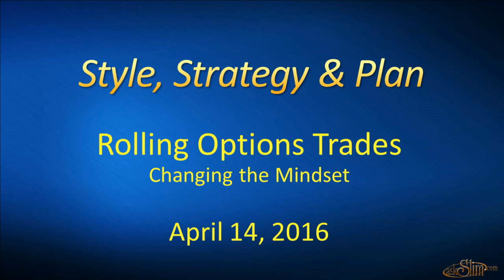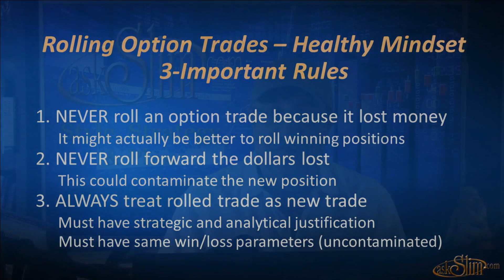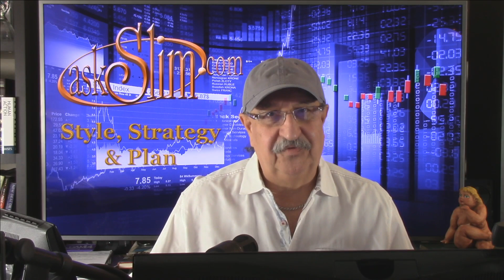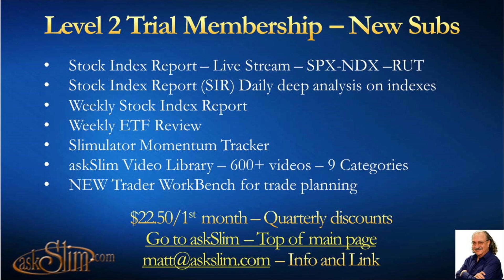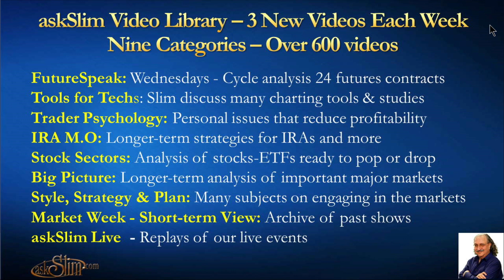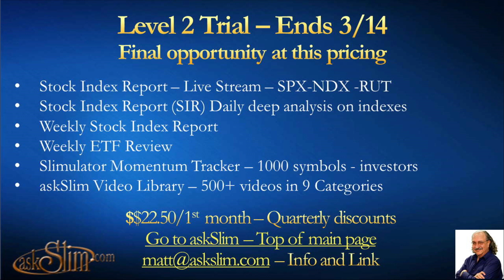Strategic Option Trading | Rolling Options - Changing the Mindset | an askSlim.com Special Replay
In this special video replay pulled from the askSlim Trader Library - Style, Strategy & Plan Section - Slim talks about Strategic Option Trading.

Our interests
Brokers: TDA, TD Ameritrade, thinkorswim, Schwab, Etrade, Fidelity, Tastyworks, robinhood, webul,